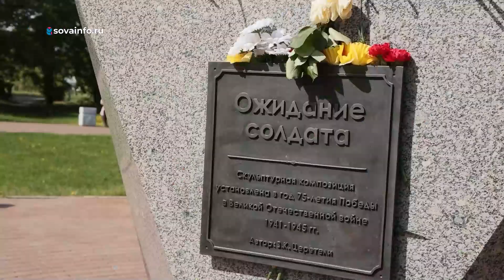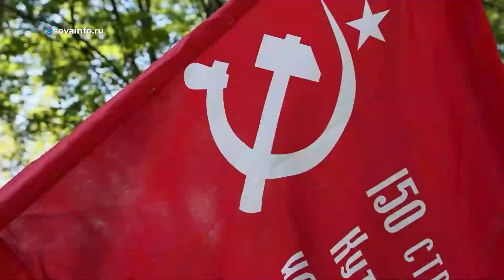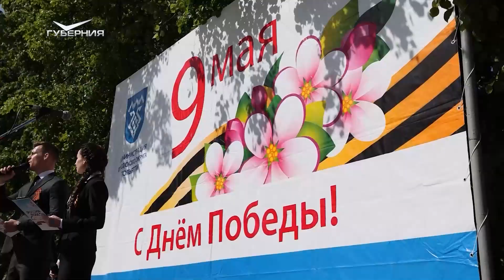День Победы и город-сад. Территория Тольятти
Прогуливаясь по густо зеленеющим аллеям, в очередной раз убеждаешься: Тольятти поистине уникален. В советское время Автоград занимал лидирующие позиции в стране по объему озеленения. Наряду с возведением заводов и строительством жилых районов такими же ударными темпами шло и создание города-сада. Почему Тольятти - город мечты, по мнению зарубежных философов? Какие породы деревьев и кустарников здесь высаживали и по какому принципу? Ответы - в выпуске.

Главным событием минувшей недели стало празднование Дня Победы. Во всех районах Тольятти прошли торжественные мероприятия, музыкальные и литературные концерты, интерактивные программы. Съемочная группа телеканала "Губерния" провела 9 Мая в парке Победы вместе с военно-историческим клубом "Патриоты". Как прошел праздник, расскажем.